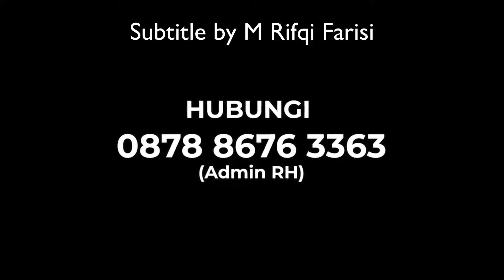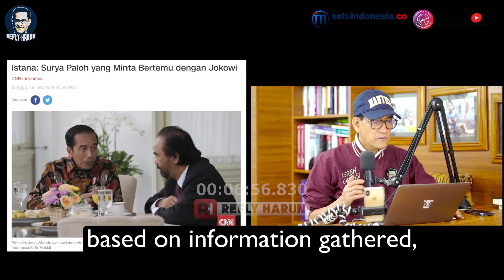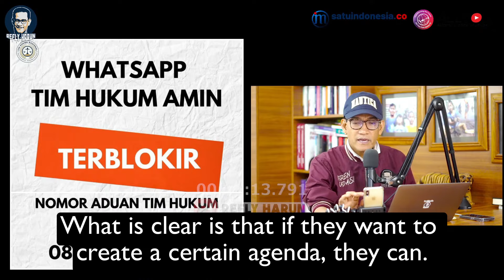TAK TERDUGA! TERNYATA PALOH YANG MINTA BERTEMU JKW! BERTAHAN DI OPOSISI ATAU LEPAS?